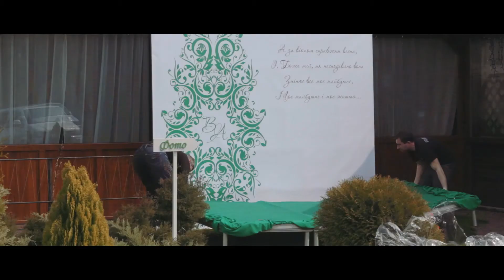Backstage for IDEAL WEDDING Cherkasy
Закулисье свадебной площадки. Город Черкассы, агентство "Идеаль".